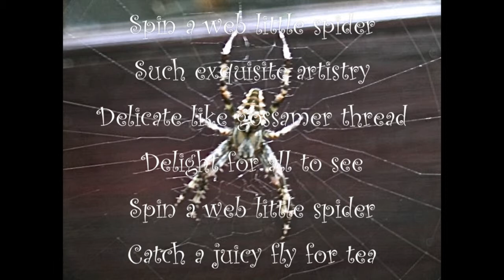Spin A Web a poem written by Diane Mills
Spin A Web is a delightful poem written by Diane Mills ©